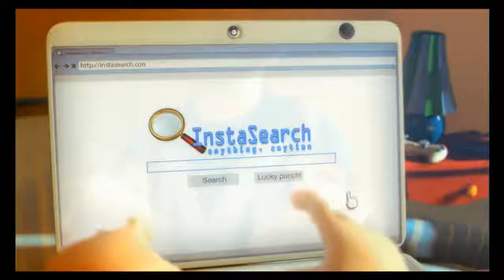Xbox One E3 2013 Conference Part 2 HD